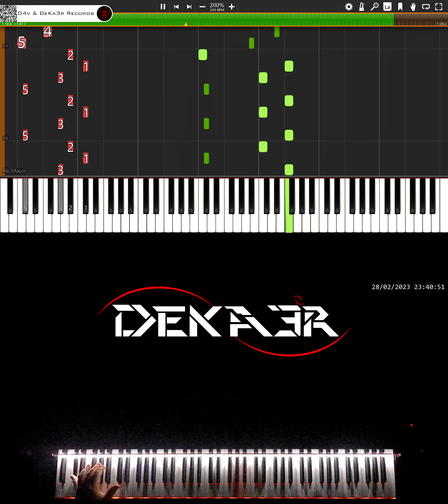🔴 IRL 🎹 RUNNER • CREACIÓN DE SU DIGITACIÓN, MNEMOTECNIA Y ESTUDIO PARA PIANO